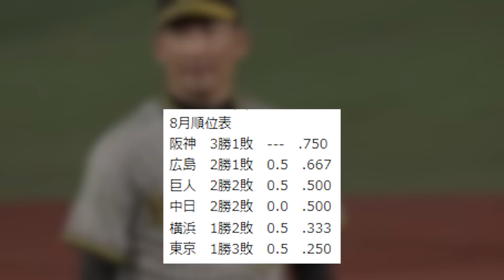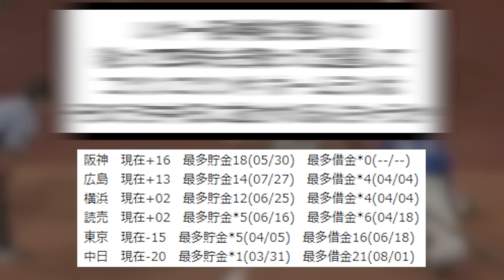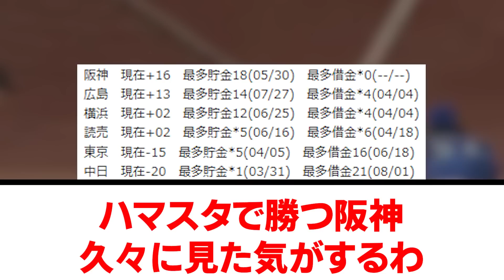阪神、ついに悪夢の13連敗が終了😌😌後のセファンの反応【阪神タイガース/プロ野球/なんJ反応まとめ・ 2chスレ・5chスレまとめ/島本浩也/木浪聖也/岩崎優/ノイジー/2023年8月4日】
⚾音声提供
VOICEVOX:ずんだもん
VOICEVOX:青山龍星
VOICEVOX:No.7
VOICEVOX:雨晴はう
VOICEVOX:剣崎雌雄
VOICEVOX:もち子さん
VOICEVOX:白上虎太郎
VOICEVOX:玄野武宏
VOICEVOX:春日部つむぎ
VOICEVOX:四国めたん
VOICEVOX:ちび式じい

⚾立ち絵提供
:のんたお
:ユウマ@式狼縁
:浅井麻 @asaiasa0